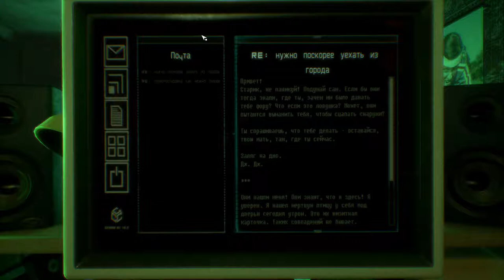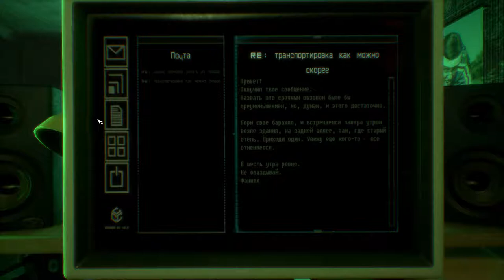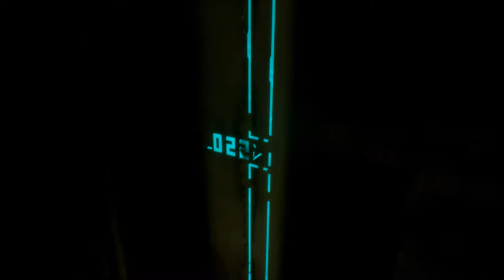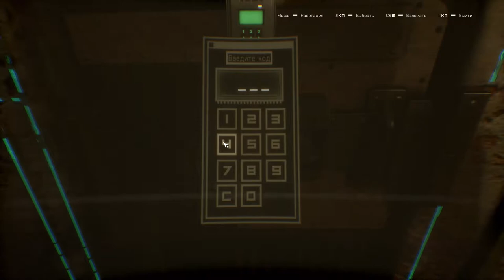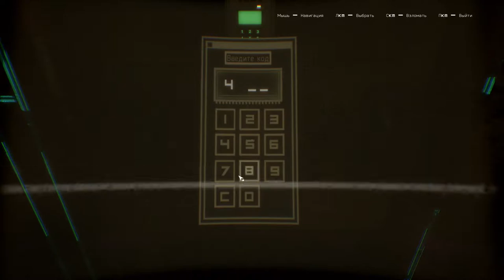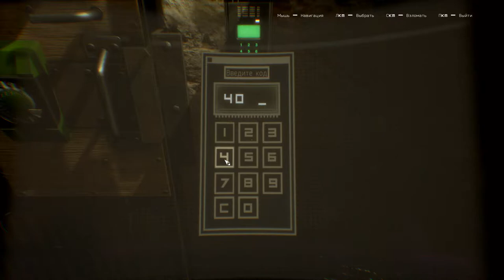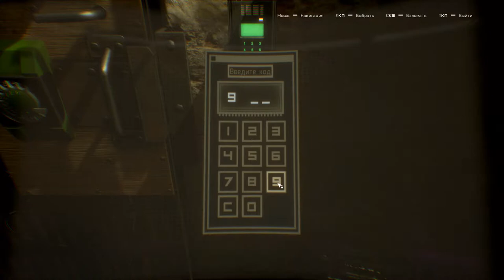Observer. #5. Блуждания в подвале